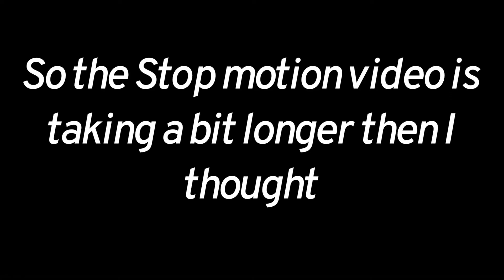Announcement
So sorry for only having this but I hope it was good enough I love you all hope you all have a good day.